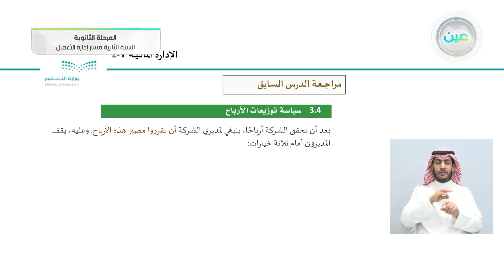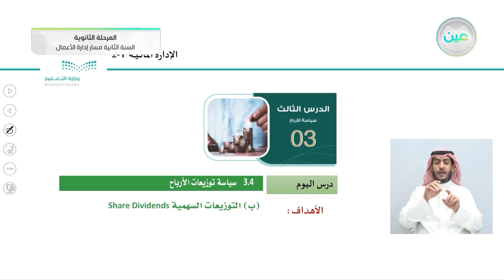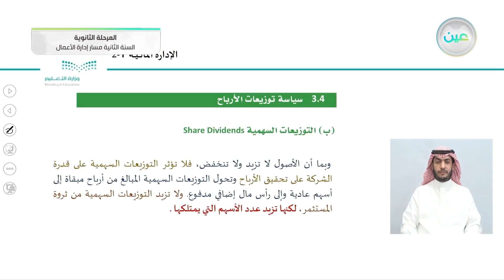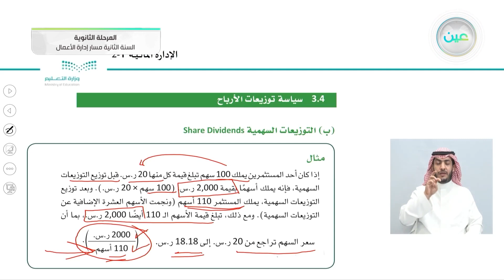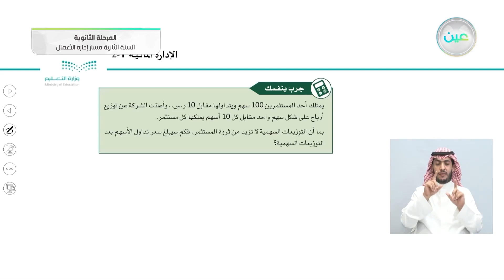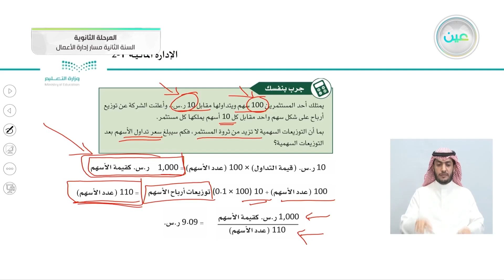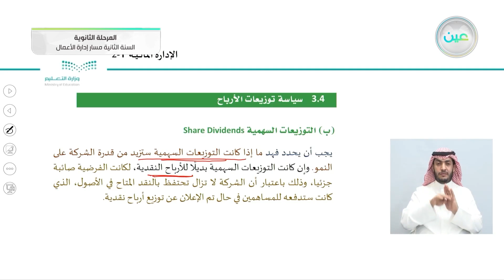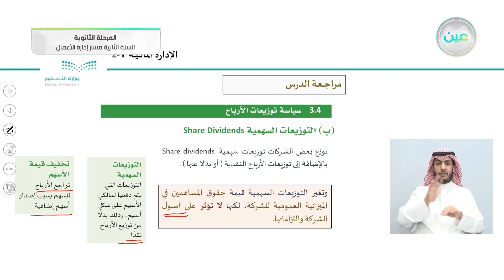التوزيعات السهمية - الإدارة المالية (1-2) - مسار إدارة الأعمال - السنة الثانية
الحصة الرابعة - الأحد - الأسبوع التاسع - مسار إدارة الأعمال - السنة الثانية